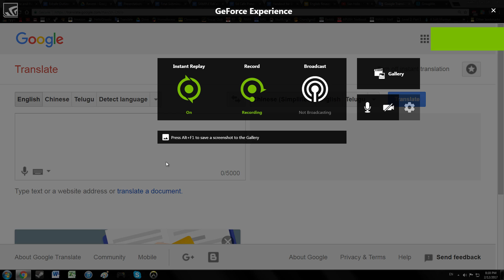Yes Google, how did you know?